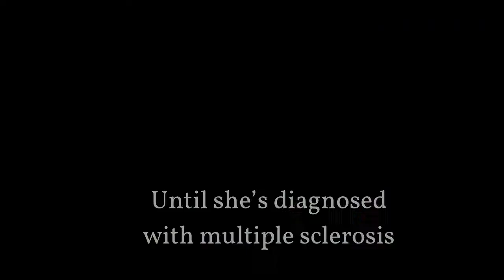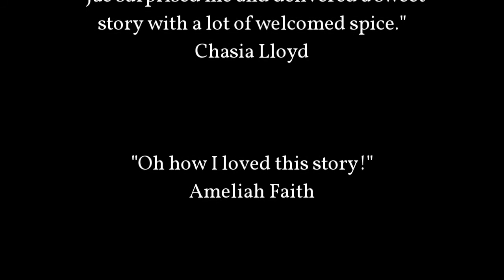Lesbian Romance "Just Physical" by Jae (Book Trailer)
Just Physical

After being diagnosed with multiple sclerosis, twenty-five-year-old Jill Corrigan takes herself off the romantic market. Not wanting to become a burden to a potential partner, she focuses on her career as an actress instead. On the set of a disaster movie, she meets stunt woman Kristine “Crash” Patterson, whose easy smile instantly makes Jill wish things were different.

Meanwhile, Crash is trained to fall, but she didn’t count on falling in love. Despite their growing feelings for each other, Jill resolves to let Crash into her bed, but not her heart. As they start to play with fire on and off camera, will they really be able to keep things just physical?

"Just Physical" is book #3 of the Hollywood series but can be read and enjoyed on its own too.

"Just Physical" by Jae is an f/f slow-burn romance. It was a GCLS Literary Award Finalist.